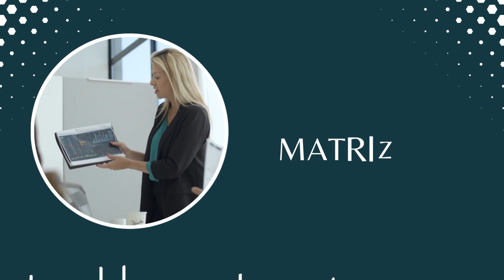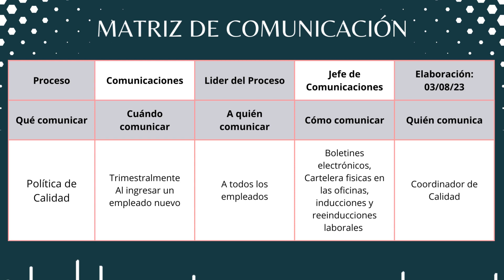Como hacer una Matriz de comunicaciones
Este video te enseña a realizar una matriz de comunicaciones de una organización de acuerdo a lo requerido por la norma iso 9001:2015 numeral 7.4 Comunicaciones por medio de un ejemplo.

La norma ISO 9001 en el capitulo 7.4 comunicación, establece que la organización debe determinar las comunicaciones internas y externas pertinentes al sistema de gestión de la calidad, que incluyan:

Qué comunicar, cuando comunicar, a quien comunicar, cómo comunicar, quien comunica.

00:00 Introducción
00:05 ISO 9001:2015 Capitulo 7.4 Comunicación
00:40 Ejemplo de Matriz de Comunicaciones

Aprende más